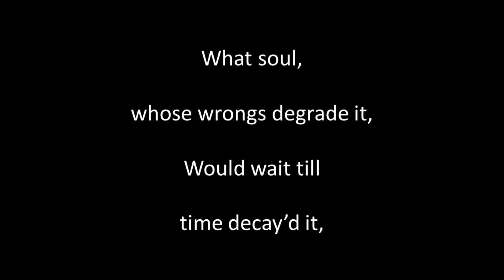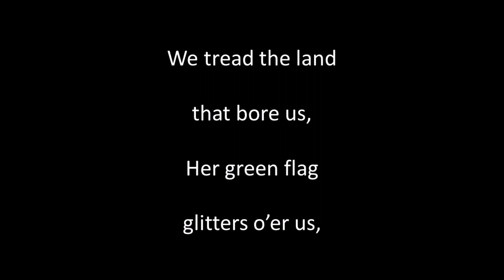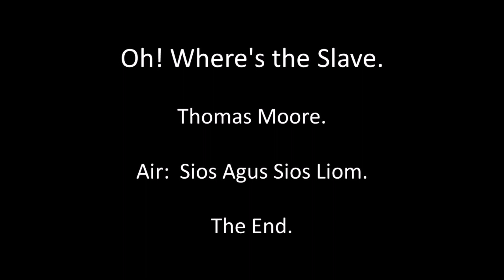Oh! Where's the Slave instr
Written by Thomas Moore (1779 to 1852), air: Sios Agus Sios Liom. Guitar playing, sound editing and video by Alan Thompson 2024.  Another of the songs of bygone eras.  For a listing of other songs like this one on Youtube and SoundCloud